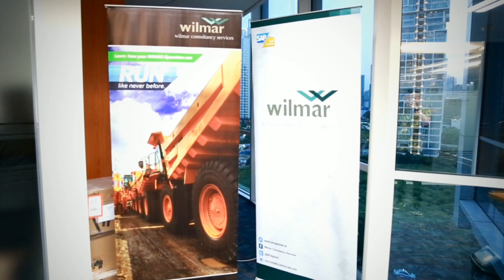Wilmar Consultancy Services | SAP S/4 HANA Workshop for PT Bina Sarana Sukses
Wilmar Consultancy Services (WCS) is a leading SAP Consultancy in Indonesia, a wholly-owned subsidiary of Wilmar Internationa - a fortune 500 company and Asia's leading agribusiness group. Our mission is to help companies transform into best-run business by harnessing the world's best integrated business management software.

PT. Bina Sarana Sukses (BSS) is a mining contractor with a vision to become a world-class mining firm based on professionalism, high performance, synergy, and family values. This company is powered by 65 heavy equipment fleets in Samarinda, East Kalimantan, Indonesia.

For Contact Wilmar Consultancy Services :

Multivision Tower 12nd floor
Jl. Kuningan Mulia Kav. 9B